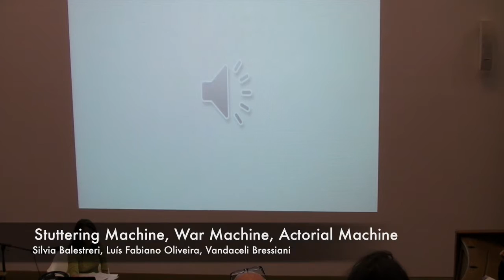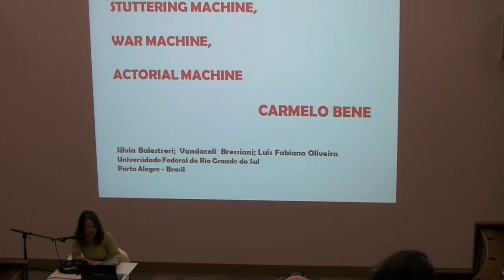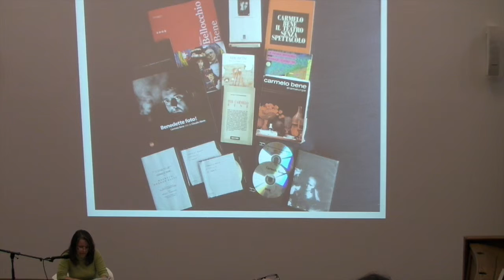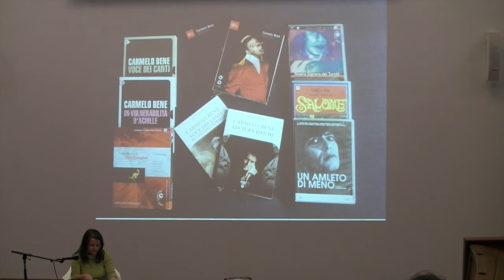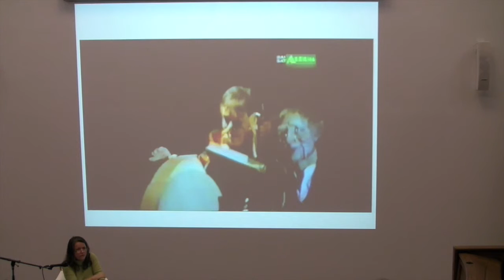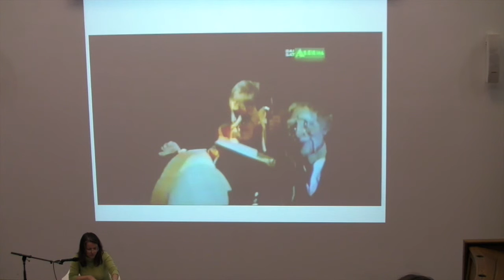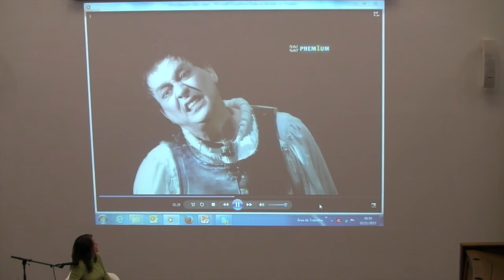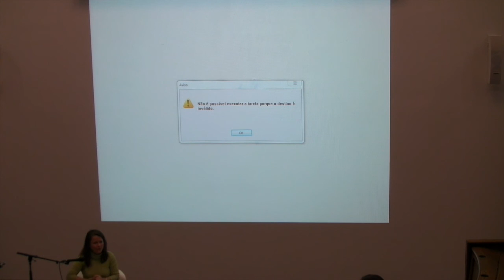DARE 2015: Balestreri